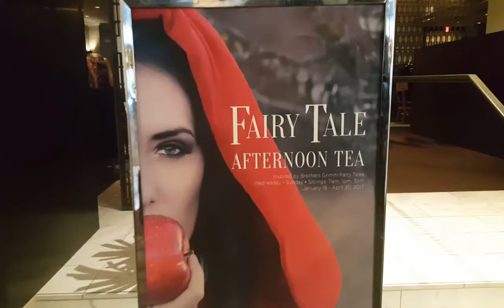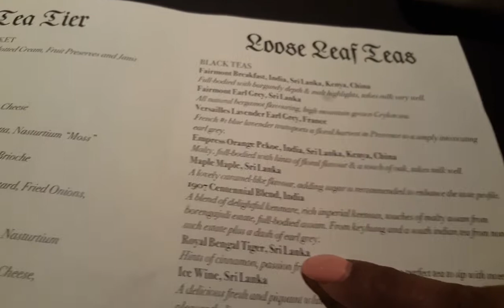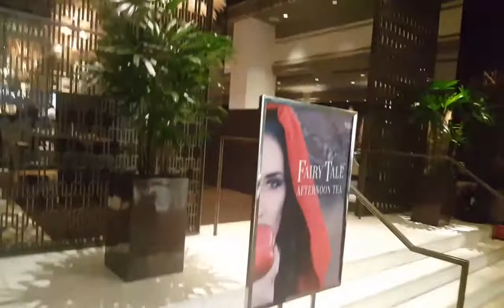FAIRMONT HOTEL VANCOUVER (HIGH TEA EXPERIENCE)!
Went to the Fairmont Hotel in Vancouver for some high tea with friends as I was able to escape my busy work schedule for a couple of hours to do so. The experience was nothing less than being impeccable. Enjoy!